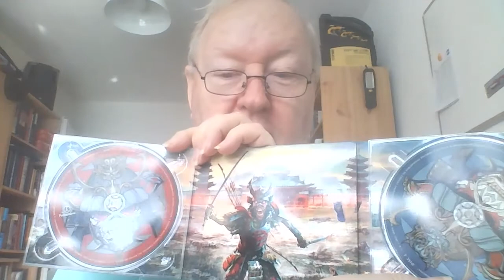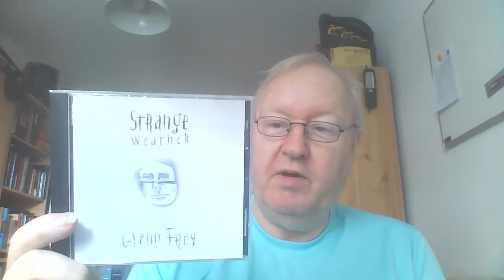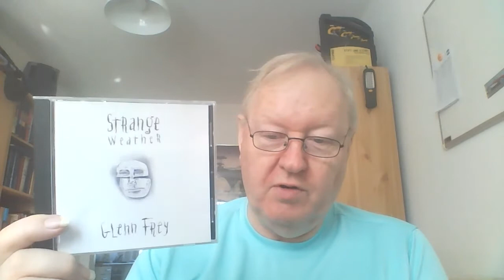CD shopping uge 39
Her gennemgår de cd'er som jeg har købt i uge 39. I denne uge er det både nyudgivelser og ældre cd'er med blandt andet Queen , Cheap Trick og Glenn Frey.